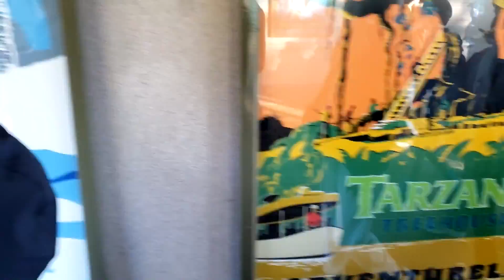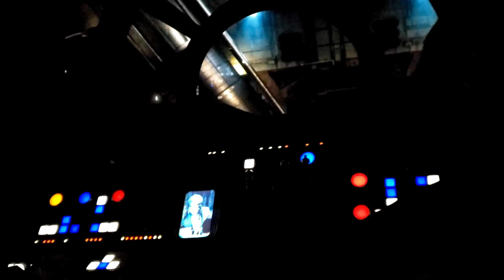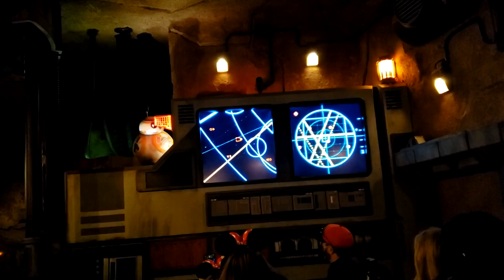Cooper Dis Knee Land Day 5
So this was our Disneyland Vacation at the end of December thru New Year's Day. An amazing vacation thanks to my wife. I used some POV on ride footage from other youtube videos to add to the video experience as this is for family members and friends only really. This video is for the last day where we had VIP treatment with Thomas for 7 hours! Got to ride a lot of favorite old rides and ones we didn't get to before due to lines. Amazing finish.